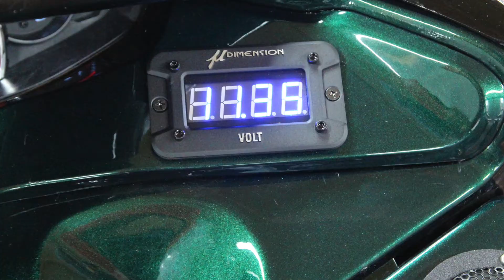スカイウェーブのオーディオカスタム/エアサス SUZUKI SKYWAVE 250 CJ44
HOT WIRED得意の、ビッグスクーターのオーディオカスタム

スカイウェーブのオーディオカスタム/エアサス
SUZUKI SKYWAVE 250 CJ44

40mmのフルレンジスピーカーを合計４個使用。
Mercury Car Audio M40
カーオーディオ用としてはたいへんめずらしい、４センチの超小型のフルレンジスピーカーを使用。
ツイーターなみのサイズですが、フルレンジなので、比較的低域まで鳴らせるスピーカーです。

USBを装備して、iPhoneの充電ができる様にしました。
3.5mmのイヤフォンジャックで音楽信号を2台の小型パワーアンプに送り、フロントスピーカーと、シート下のスピーカーの合計４個のスピーカーを鳴らしています。
スカブのボケット部分をスピーカーボックスとして使用する工夫がされています。
ビビリや音のこもりをがない様に色々工夫がしてあります。
結構良く鳴ってます。

バッテリーが心配なので、ダッシュパネル上に電圧計を埋め込んで、常に電圧をモニターできる様にしました。

no music no bike

HOT WIRED　（ホットワイヤード）
〒455-0801 愛知県名古屋市港区小碓（おうす）1-424
424-1 OUSU MINATO NAGOYA AICHI, JAPAN　455-0801